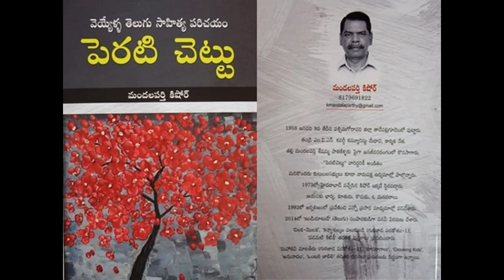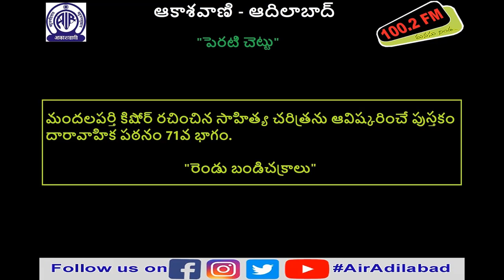"పెరటి చెట్టు” 71వ భాగం : రెండు బండిచక్రాలు || రచన & పఠనం: మందలపర్తి కిషోర్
AllIndiaRadio Adilabad Akashvani #100.2 fm Perati Chettu#Mandalaparti Kishore Rendu_Bandichakraalu.

“పెరటి చెట్టు” ధారావాహిక పుస్తక పఠనం: 71వ భాగం. అంశం : రెండు బండిచక్రాలు, రచన & పఠనం: మందలపర్తి కిషోర్.

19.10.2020 సోమవారం ఉదయం 7.15 ని.లకు ‘అంబటాల్ల సంగతులు’ కార్యక్రమంలో ప్రసారమైంది.